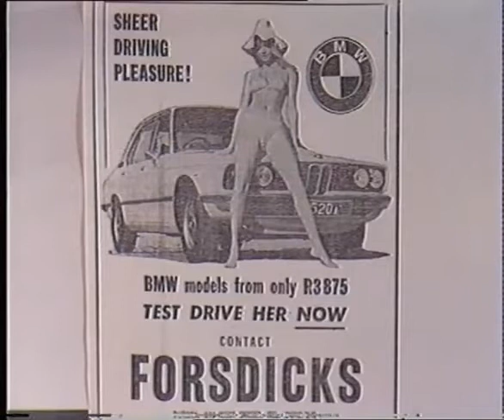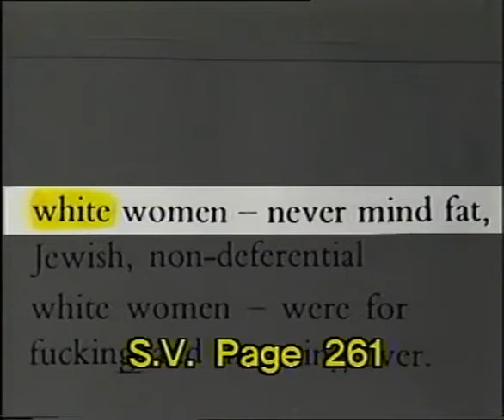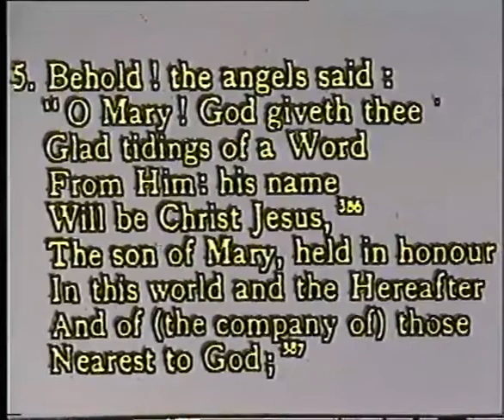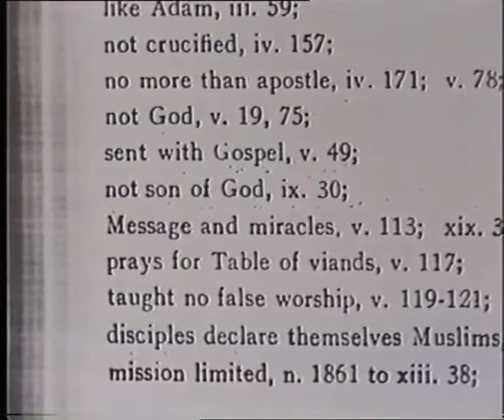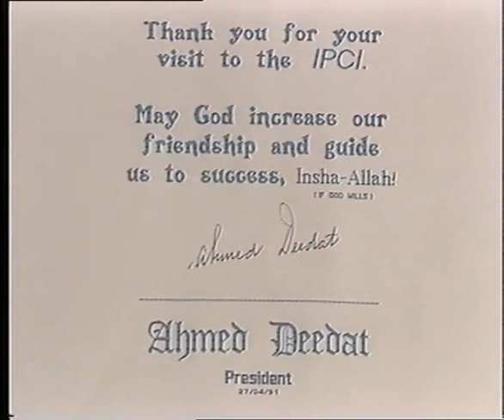Women in Islam | Discussion | Ahmed Deedat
The resolution of this video is not HD but It is Priceless.

Durban Business & Professional Women meet Sheikh Ahmad Deedat. A light discussion with some dynamic ladies of the Durban Business Professional Women's Club over lunch, Sheikh Ahmad Deedat discusses women's issues.